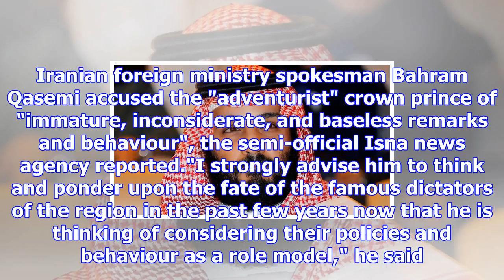Iran hits back over saudi 'hitler' comment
Image copyright Reuters Image caption Prince Mohammed bin Salman, right, warned against trying to ap...